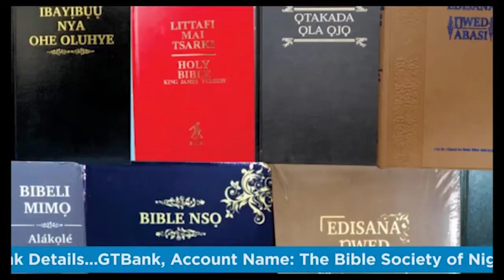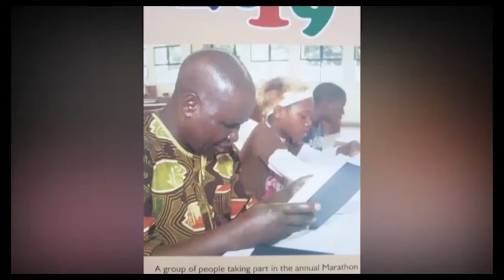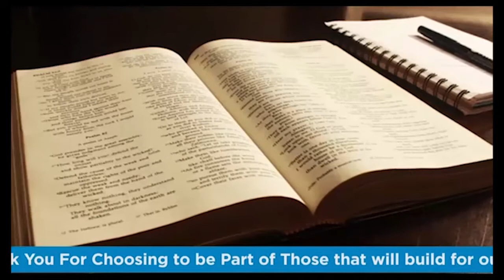Write and Build For Our God(WABFOG)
Bible Society of Nigeria, Write and Build For Our God